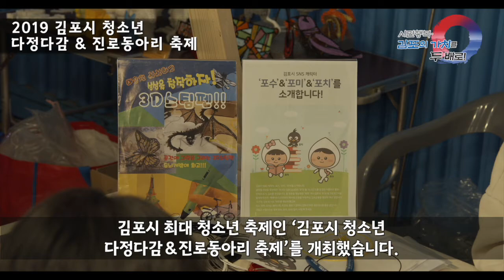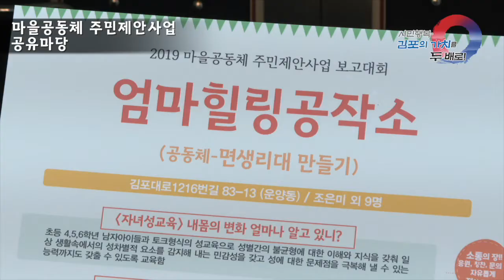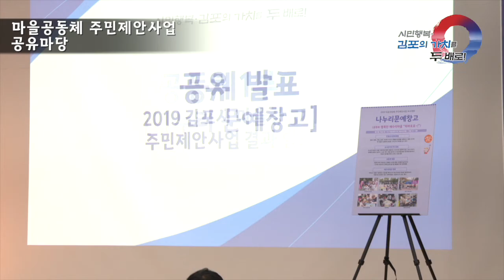[김포시 시정뉴스]2019 12월 둘째주 시정뉴스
-2019 김포 청소년 다정다감 & 진로 동아리 축제(김포시민회관 12.14)

-2019 마을공동체 주민제안사업 공유마당(김포아트빌리지 12.17)